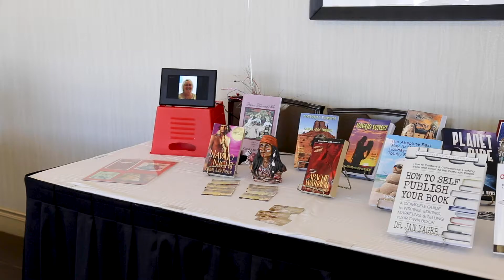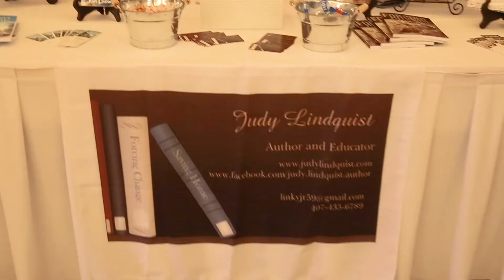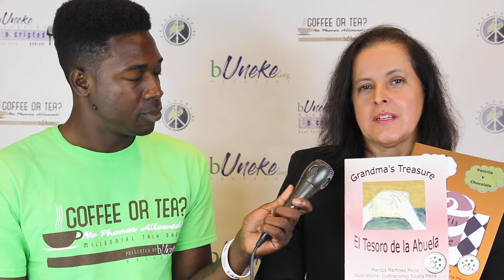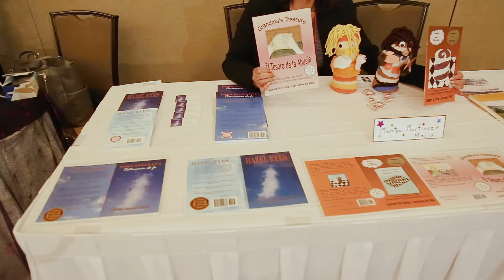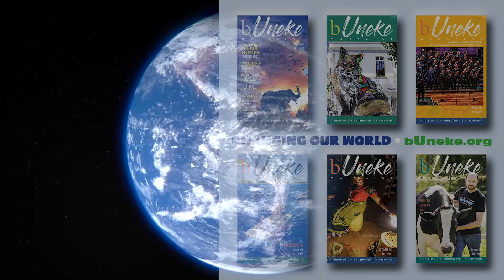Maritza Mejia, bilingual environmental author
Join Coffee or Tea co-host, Tyrel as he talks with Maritza Martinez Mejia, the bilingual poet and children’s author. Tyrel met Maritza at the Authors for Authors Conference and fell in love with her environmental poetry – in both languages. We’re sure you’ll love her too.

bUneke Magazine is a 100% volunteer-run 501c3 educational charity organization. We promote those who are making a difference. Your donations help us continue providing high quality content, like this video, and print earth-friendly copies for classrooms, campuses, and distribution worldwide.